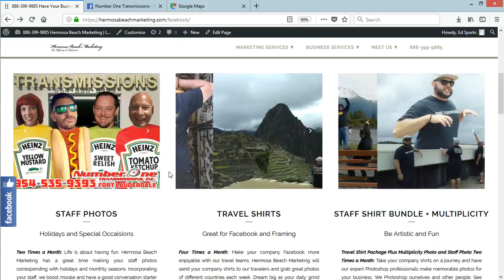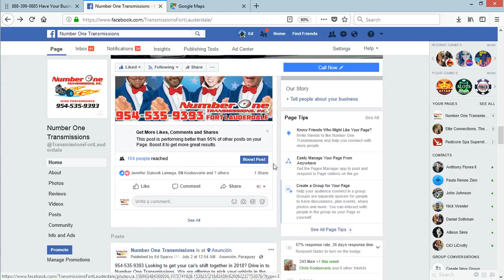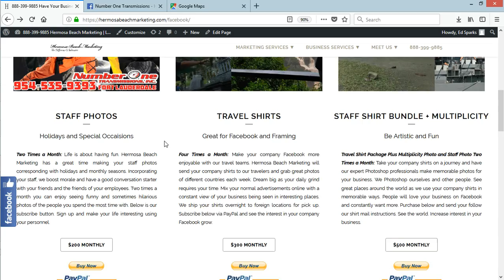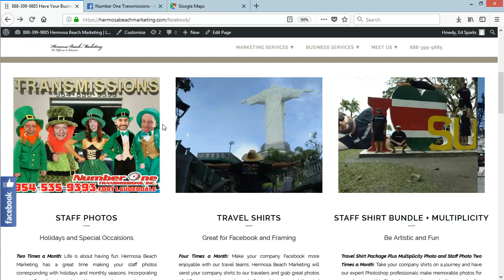Staff Photos Facebook Package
Marketing is about making sales material. The secret to success in marketing is consistency and entertainment. Keep your followers entertained as we Photoshop funny photos of them for holidays and just because. Photos in this package are delivered 2x a month. Thank you for your support traveling and thank you for joining the family at Hermosa Beach Marketing.